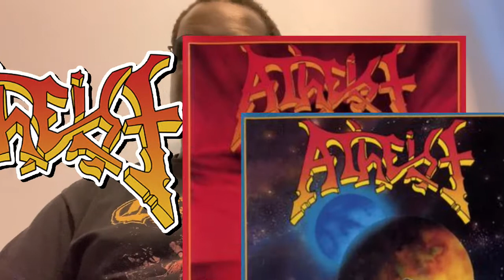WHICH IS BETTER? ATHEIST Piece of Time v Unquestionable Presence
TIMESTAMPS:
Piece of Time 0:30
Unquestionable Presence 3:15

DAILY COMMENTS IMMEDIATELY RESPONDED TOO

CURRENT SUB COUNT AS OF 29/7/22: 148